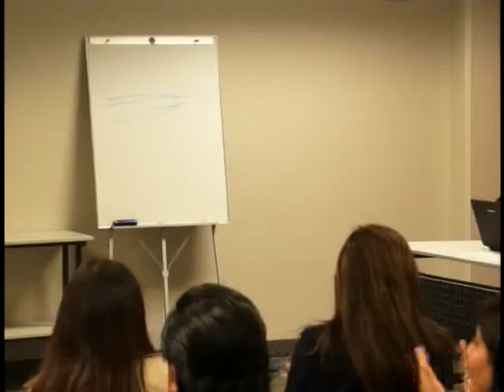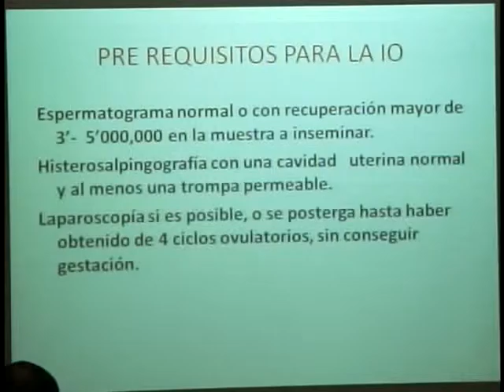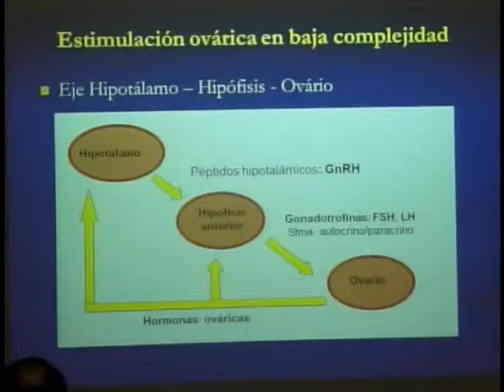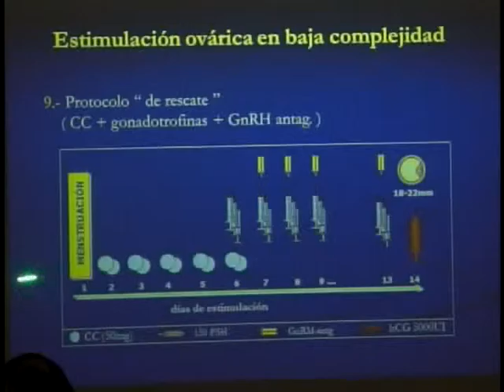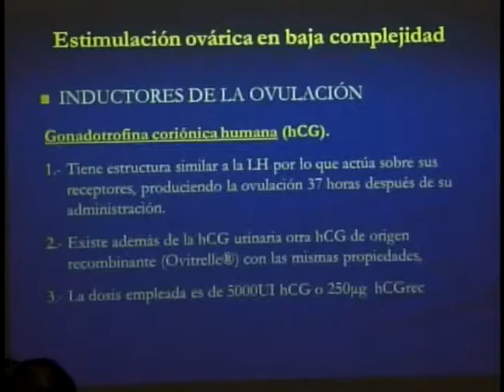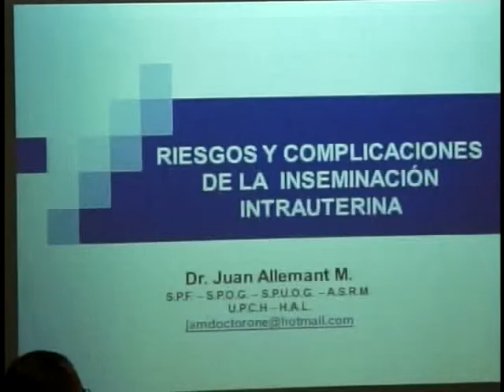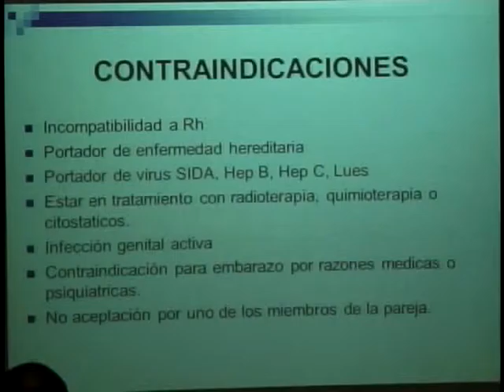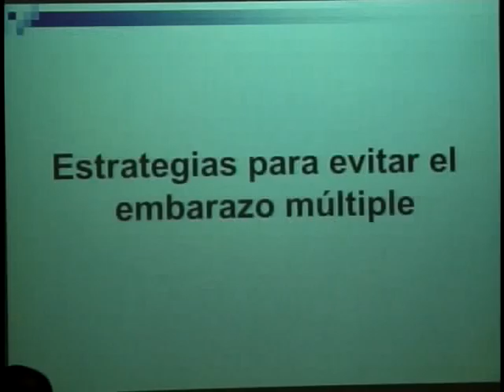BAJA COMPLEJIDAD FARMACOS PARA INDUCCION DE OVULACION